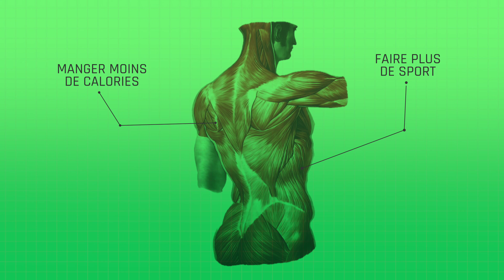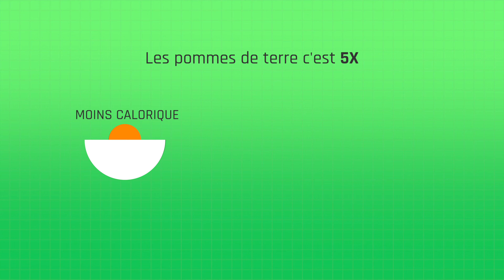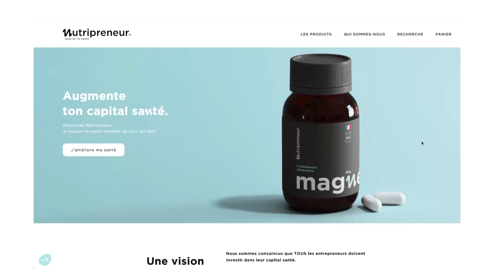Comment perdre du poids et maigrir rapidement (d'après un Biohackeur)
Comment perdre du poids et maigrir rapidement (d'après un Biohackeur), voici le guide complet de la sèche

🔥 Si tu veux te remettre en forme physique et mentale en perdant du poids et bannir la fatigue regarde cette vidéo

Bienvenue dans ma dernière vidéo Comment perdre du poids et maigrir rapidement (d'après un Biohackeur) 🔥

Dans cette vidéo, tu vas découvrir :

- Les habitudes qui te font grossir et prendre du poids
- Les paramètres à connaître et maîtriser pour perdre du poids
- Les techniques à mettre en place pour perdre du gras et booster ton métabolisme
- Comment calculer ton métabolisme pour l'optimiser et perdre du poids

J'ai hâte de partager ces insights avec toi et de voir comment ils vont améliorer ta qualité de vie.

SOMMAIRE

00:00 Introduction des 10 habitudes qui te font grossir
00:40 La 1ère habitude pour sécher et perdre du poids
 01:42 La 2ème habitude pour sécher et perdre du poids et comment calculer son métabolisme
 04:09 La 3ème habitude pour sécher et perdre du poids
 05:17 La 4ème habitude pour sécher et perdre du poids
 07:45 La 5ème habitude pour sécher et perdre du poids
 09:20 La 6ème habitude pour sécher et perdre du poids
 10:27 La 7ème habitude pour sécher et perdre du poids

Salut les gars, l'été arrive et je sais que beaucoup d'entre vous veulent perdre du poids et maigrir rapidement. Pas de panique, je suis là pour vous donner un guide perte de poids qui fonctionne vraiment, sans faire d'effets yo-yo. On va parler biohacking, métabolisme, et je vais partager avec vous mes meilleures astuces de biohackeur. Alors installez-vous confortablement, et c'est parti !

Avant de parler de régimes ou d'exercices, il faut comprendre pourquoi vous n'arrivez pas à perdre du poids. Faire un diagnostic est essentiel. Peut-être que vous mangez trop, mais pourquoi ? Est-ce que vous grignotez le week-end ? Est-ce que vous consommez trop de produits industriels ? Comprendre ces éléments vous permet d'établir un plan d'action précis.

Pour perdre du gras et prendre du muscle, il faut connaître son métabolisme. Utilisez la formule de Katch-McArdle : 21,6 fois votre masse maigre (en kg) plus 370. Par exemple, si vous pesez 70 kg avec 52 kg de masse maigre, cela donne 52 x 21,6 + 370 = 1487,2 calories. Ajoutez à cela un coefficient multiplicateur pour la thermogenèse des aliments (entre 1,1 et 1,25) et votre niveau d'activité (entre 1 et 1,5). Par exemple, si vous êtes modérément actif, multipliez par 1,2. Cela vous donnera une bonne estimation de votre dépense calorique quotidienne.

Pour perdre du poids rapidement, continuez la musculation pour augmenter votre masse musculaire et donc votre métabolisme. Ajoutez également du cardio : marche à faible intensité et cardio à haute intensité. Ces exercices améliorent la condition cardiovasculaire et aident à perdre du gras.

En matière de nutrition, je préconise le biohacking. Mangez des aliments non transformés, riches en vitamines, minéraux, protéines, lipides et glucides de qualité. Évitez l'alcool et le sucre. Par exemple, remplacez le riz par des pommes de terre : elles sont moins caloriques, plus rassasiantes et riches en nutriments. Choisissez des aliments qui boostent votre métabolisme et vous aident à perdre du poids de manière saine.

Un bon sommeil est crucial. Optimisez vos hormones comme la testostérone et la mélatonine. Un bon sommeil aide à réguler ces hormones et à améliorer la santé générale. Prenez des compléments comme le magnésium, le zinc et les oméga-3 pour combler les carences et améliorer les fonctions corporelles. Pour le sommeil, utilisez des applications de suivi et prenez des compléments adaptés. Consultez des guides perte de poids pour savoir quels compléments pour perdre du poids sont les plus efficaces.

L'organisation et les routines sont essentielles. Savoir quoi manger à chaque repas et avoir des habitudes établies vous aidera à éviter les écarts et à maintenir une diète saine. Écrivez sur un papier les moments où vous n'avez pas respecté votre diète et analysez les raisons. Cela vous aidera à mieux comprendre et éviter ces situations à l'avenir.

Surveillez vos progrès et restez motivé. Utilisez des applications de suivi pour garder un œil sur vos habitudes alimentaires et vos exercices. Restez positif et rappelez-vous que la constance est la clé pour perdre du poids et maigrir rapidement.